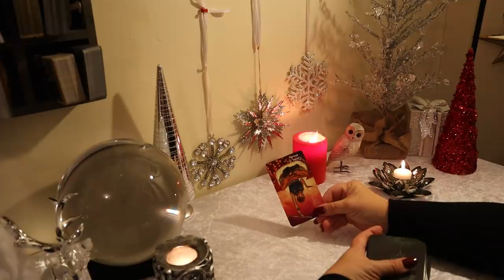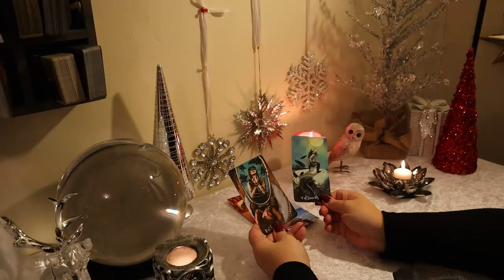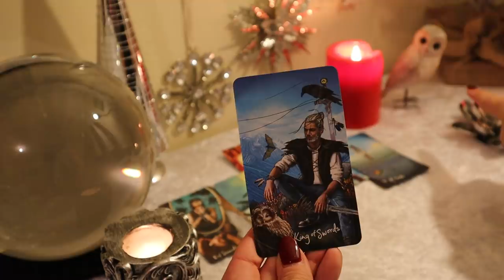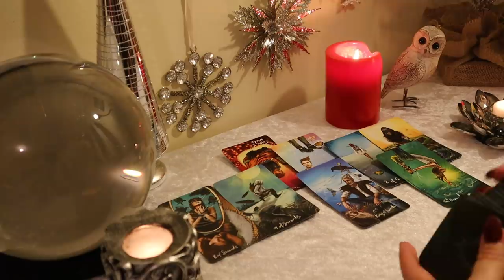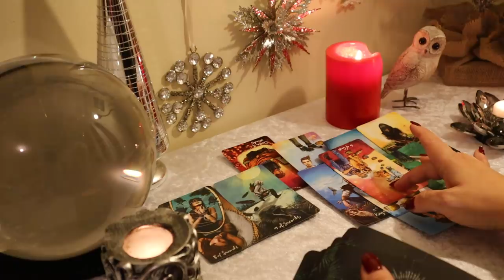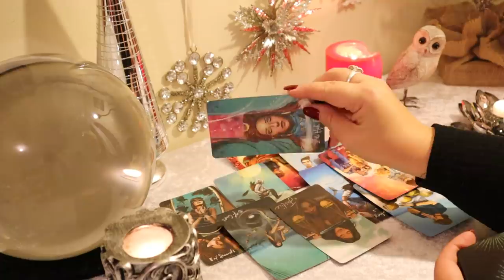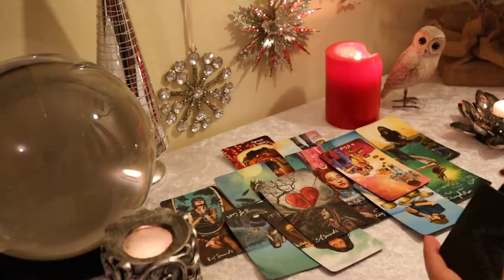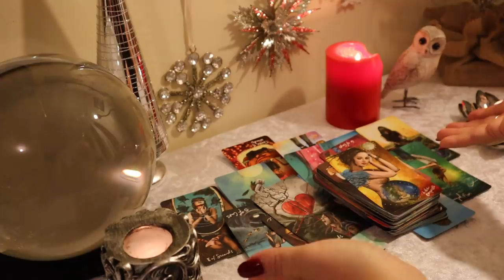The Daily Vibe.....Exposed.....Daily Tarot Reading